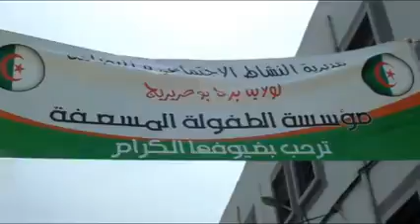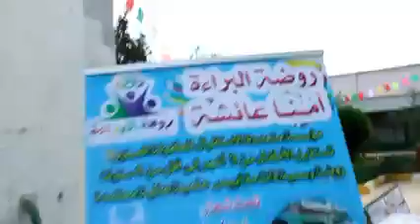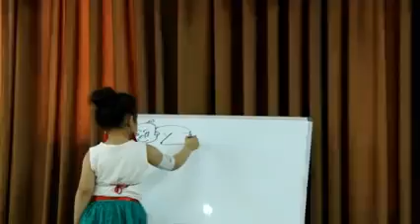برج_بوعريريج على غرار باقي ولايات الوطن تحتفل طفولة ولاية برج بوعريريج بعيدها اليوم العالمي للطفولة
على غرار باقي ولايات الوطن تحتفل طفولة ولاية برج بوعريريج بعيدها اليوم العالمي للطفولة المصادف ل 01 جوان2021  من كل سنة
الاحتفالية أشرف عليها والي ولاية برج بوعريريج السيد محمد بن مالك رفقة السلطات المحلية والأمنية والعسكرية الى جانب حضور ومشاركة أطفال من روضات مختلف بلديات الولاية حيث قدموا بالمناسبة عروض فنية ثقافية مختلفة تخص الطفولة
ابراهيم ب
قناة أوراسTV